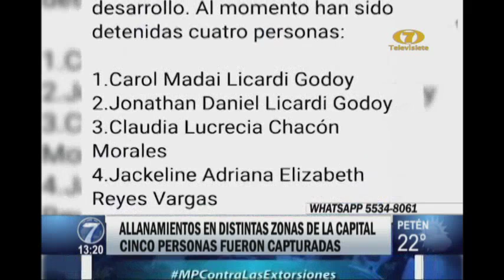Cinco detenidos en allanamientos contra la extorsión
En la diligencias también fueron inacautadas armas de fuego y municiones

Funcionarios del MP en colaboración con la PNC realizaron 15 allanamientos en diferentes sectores de Mixco, Ciudad de Guatemala y Villa Nueva. En busca de extosionistas e integrantes de la Mara 18.